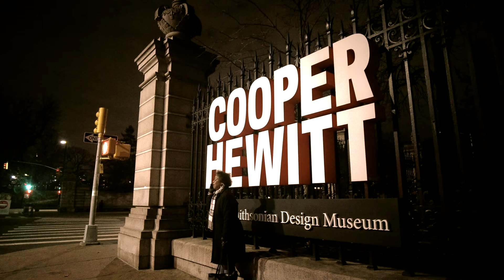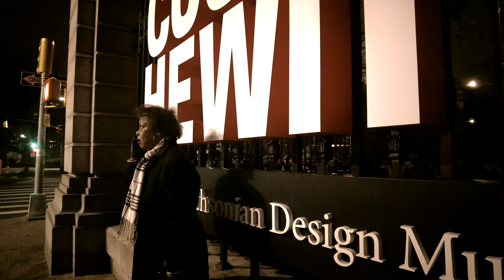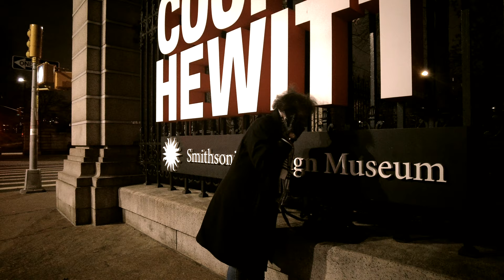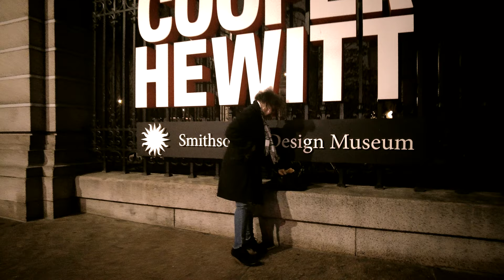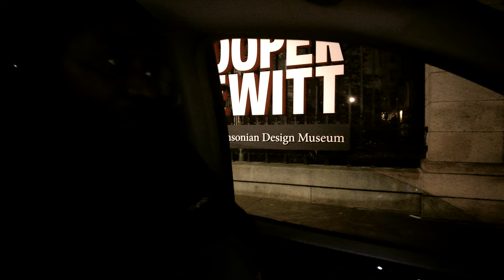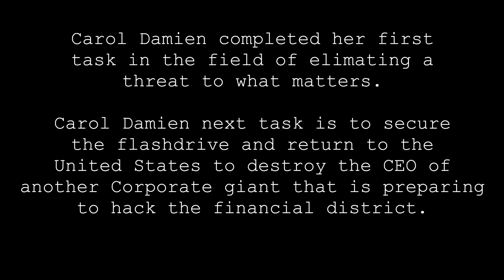Cooper Hewitt | A Lady Has to make a choice | Thriller Mystery | Short film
Short drama/Mystery film

To all my subscribers with a little bit of help from you . a dollar 2 dollars
5 dollars etc will help producing more content for you all. I would deeply appreciate
your contribution